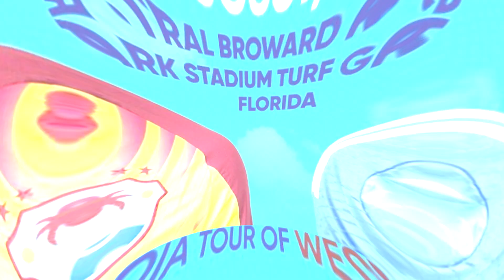India Vs WestIndies 4th T20 Full Match Highlights, IND vs WI 4th T20 Full Match Highlight, Gill